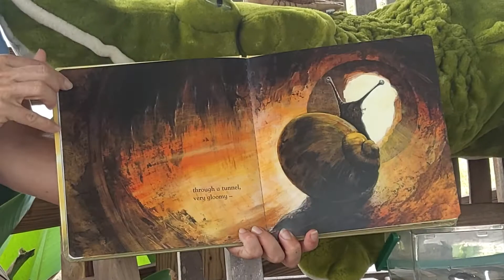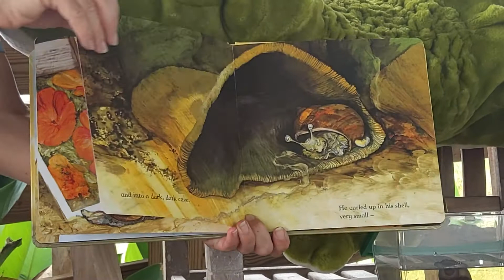Everglades Classroom: Reading with Wildlife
Reading with Amy Alligator and Slimy Snail